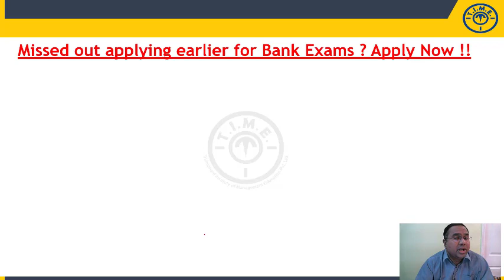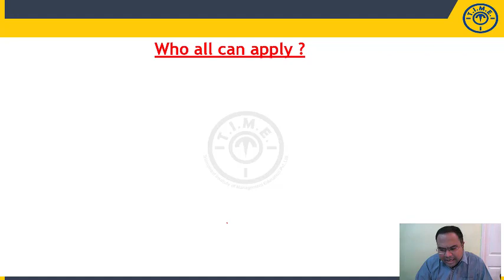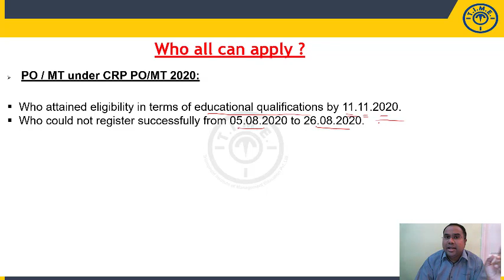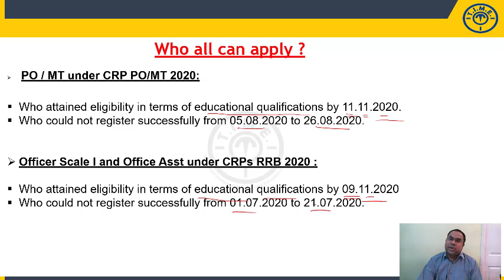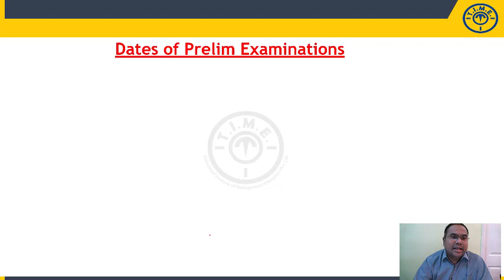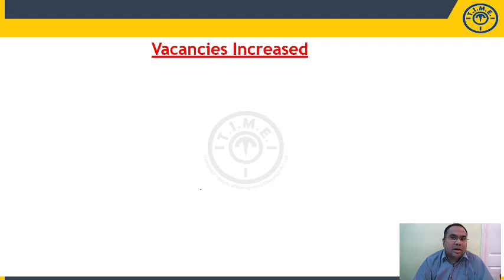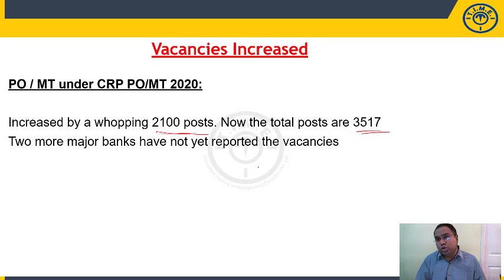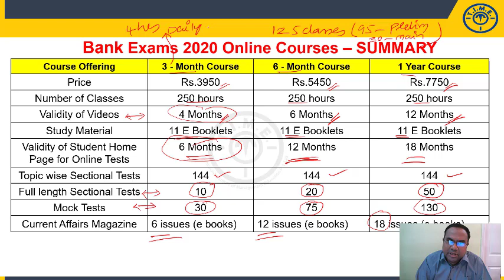IBPS Registration links re-opened for PO/MT & RRB ( PO & Clerk) Missed applying earlier? Apply now !